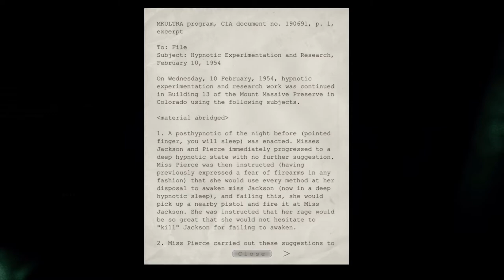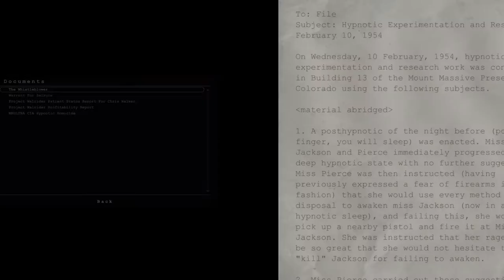CRYING IN THE DARK | Outlast [2]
Fun Fact: Did you know that the game didn't save after this episode so Nick and Jay need to play through it again off-camera?

Strain for today's episode: Mimosa